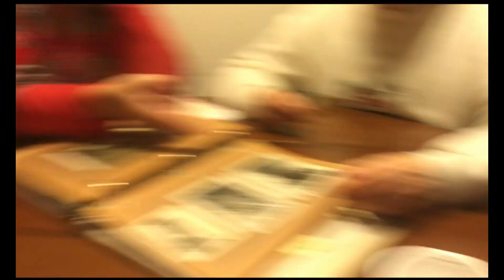Our Oma's Birthday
This actually happened before New York but we forgot about it.